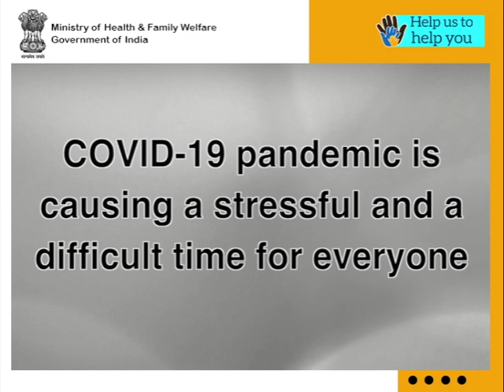TogetherAgainstCovid19 to counter stigma and discrimination